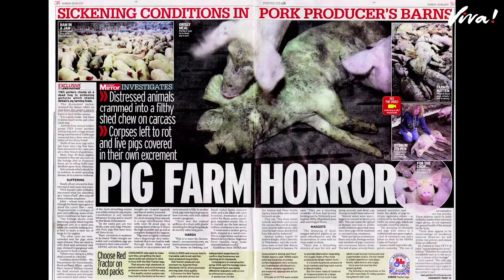Join Viva! so we can continue to investigate factory farms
Please support Viva! by donating or joining as a monthly donor

Viva! is the UK’s leading vegan campaigning charity, specialising in undercover investigations and animal, health, environmental and lifestyle campaigns. Founded in 1994 by Juliet Gellatley, we have spent almost 30 years creating a kinder, more sustainable world for humans and animals alike.